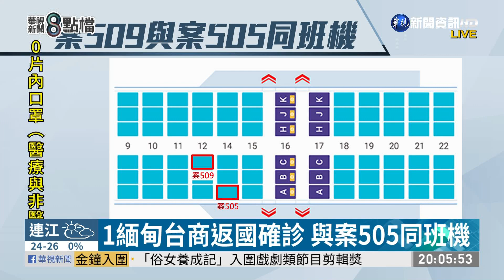新增2境外移入 1人與案505同班機 | 華視新聞 20200921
全球疫情持續上升當中，中央流行疫情指揮中心今(21)日臨時召開疫情記者會，新增2例境外移入個案，分別來自緬甸和印尼，其中從緬甸回台的台商入境時沒有症狀，和日前確診的案505同班機，座位只差一排，研判有可能在緬甸當地就已經被感染。